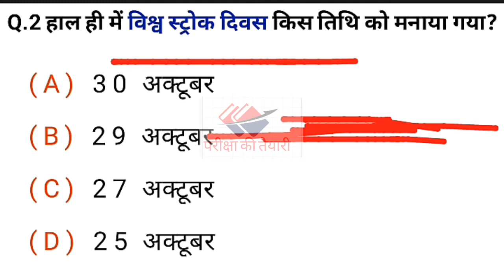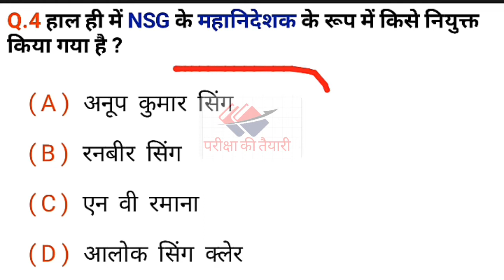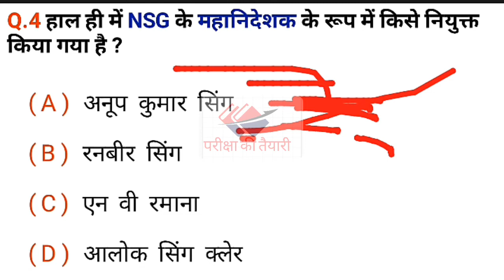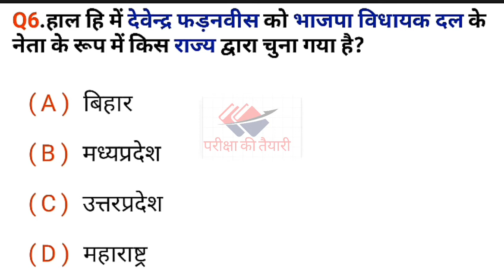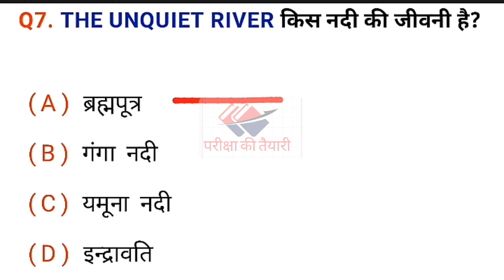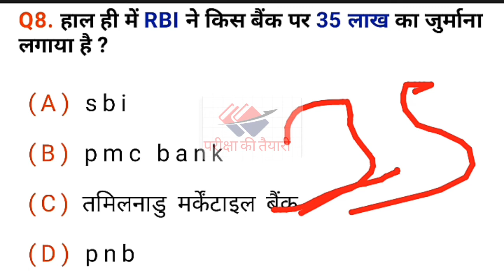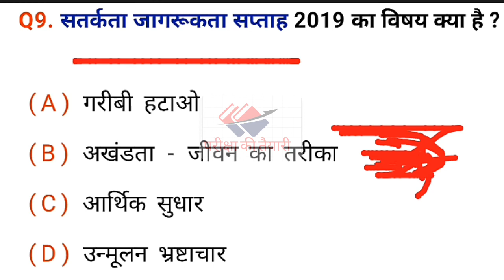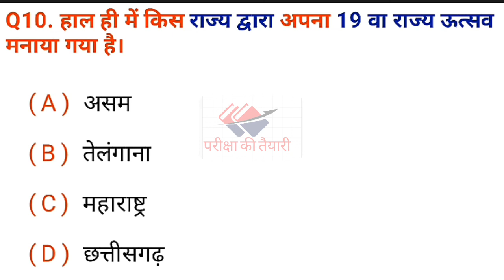📑1 नवम्बर 2019 current affairs question . करेंट अफेयर्स प्रश्नोत्तर 2019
हेलो दोस्तों,,